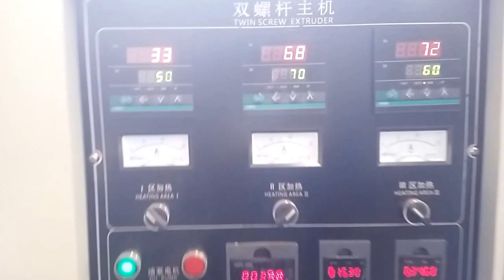artificial rice extruder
artificial rice extruder machinery is special artificial rice production line.
used the broken rice and rice powder as raw material , after extrudiing,reshaped into rice.